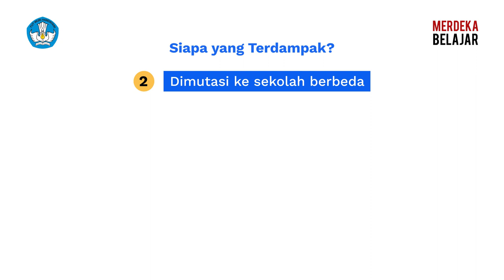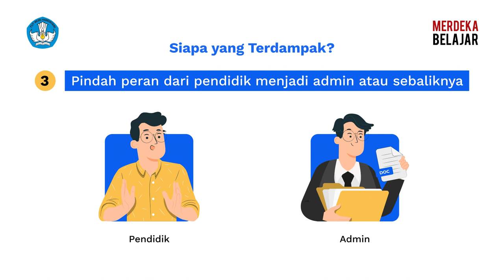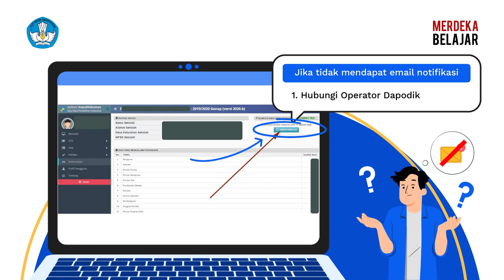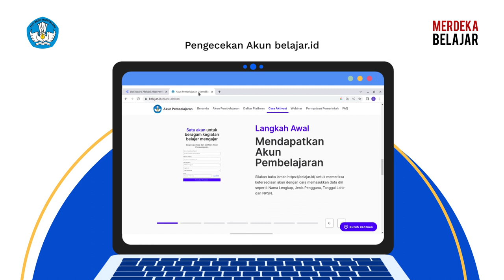Pemutakhiran Data Akun Belajar.id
Simak informasi di atas untuk mengikuti panduan terkait pemutakhiran data Akun Belajar.id!

Informasi mengenai pemutakhiran data Akun Belajar.id juga bisa didapatkan melalui laman Silakan hubungi tombol Butuh Bantuan jika mempunyai kendala.